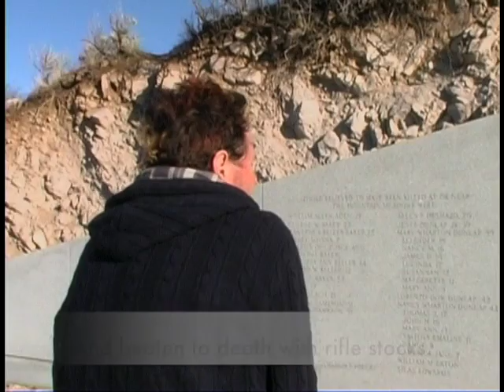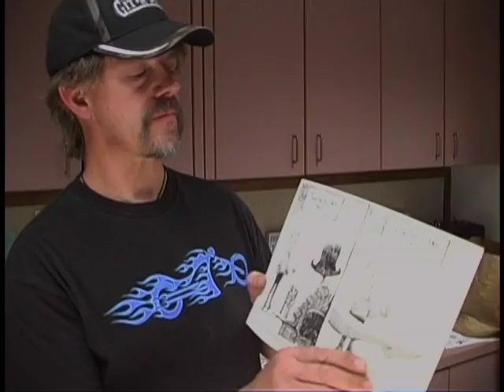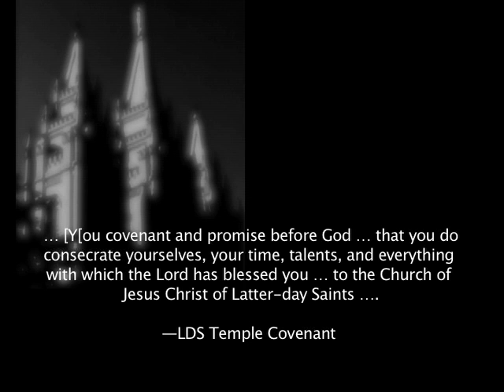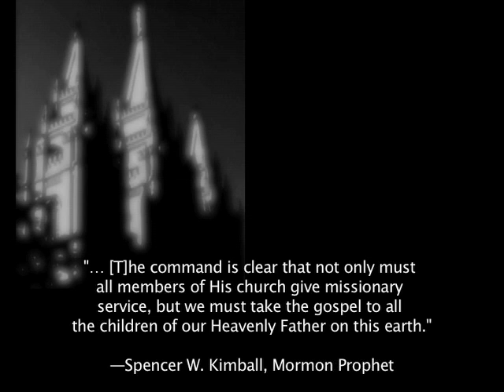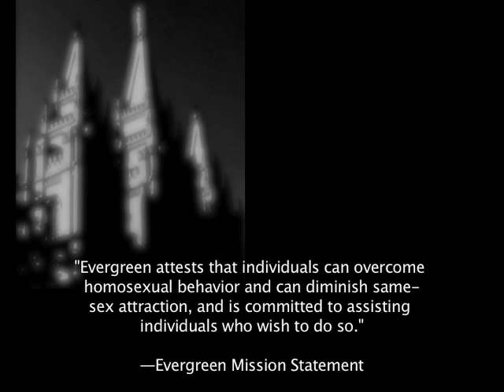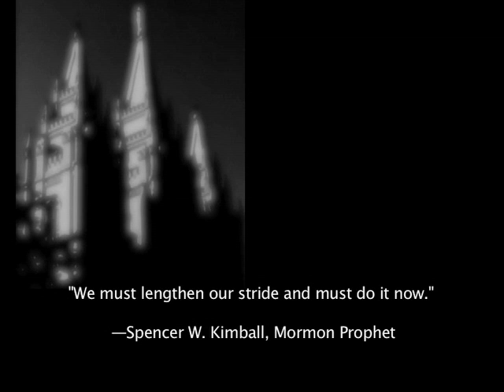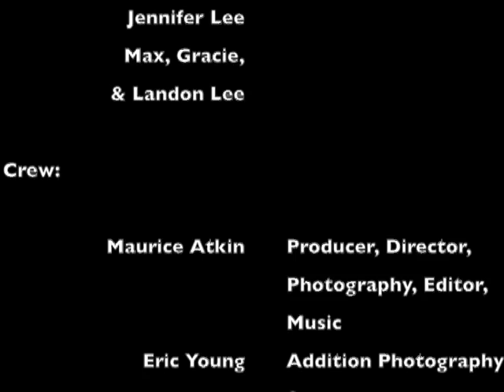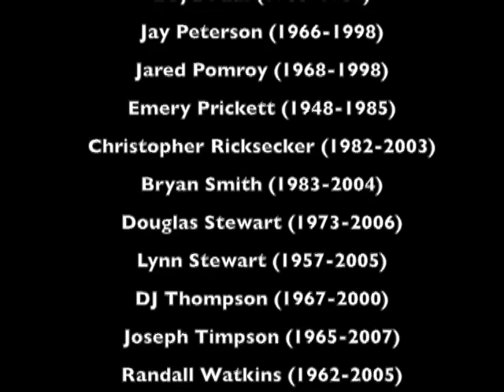Coming Out the Other Side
Stories of gay Mormons and their journey Coming Out the Other Side.

10/23/2013

Making this film is one of the most fulfilling and rewarding things I have ever done!

I was a volunteer at the Sundance Film Festival in 2007, as a crowd liaison at the historic Egyptian Theater, talking with enthusiastic people about the power of film. I watched 18-20 films after my 8 hour shifts. I attended panel discussions where filmmakers discussed their craft.

One of the short documentaries I watched was about Christianity and homosexuality. It was good, but perhaps a bit impersonal.

A panel discussion I attended was on the power of film to express a single voice through the amazing tools that were becoming available to us (digital video cameras, desktop editing, and online distribution). A director on the panel said, Grab a camera and go out and make a film!

Something clicked: I had a basic camera; I was in a life phase where I could jump into a project; and I was aware of some wonderful people who had traveled through paths of Mormonism and learning to embrace their sexual identities.  As I walked away from the panel I called my acquaintance (wonderful friend now), Steve Lee, and asked if I could come interview him. He said, "Of course!" That is how Steve leans into life.

When I felt even more energized after visiting Steve in Colorado, I called Tom Clark, and he enthusiastically agreed as well. I followed the authenticity and love from there.

I went to Denver, Phoenix, Salt Lake City, Los Angeles, Mountain Meadows, New York City, but the greatest distances were traveled inside as I listened to the moving stories from self aware people who value love over fear.

Changing life circumstances delayed the completion of this film, but my love and respect for the participants only grew during that time.

I am an amateur filmmaker and have made an amateur film. The participants and their stories, though, are the real deal.

--Maurice Atkin